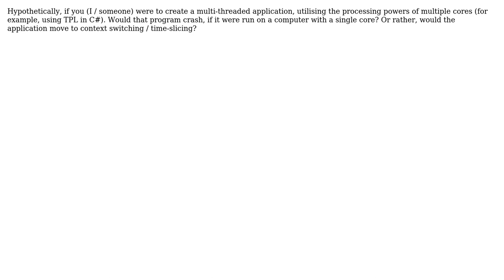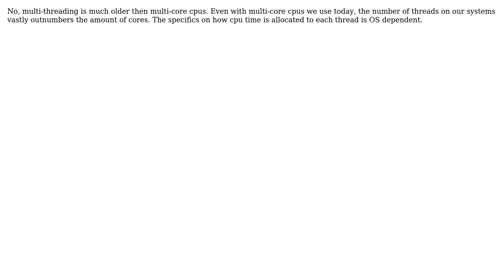Software Engineering: Multi-threading on a single core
With thanks & praise to God, and with thanks to the many people who have made this project possible! | Content (except music & images) licensed under CC BY-SA | Music | Images & others | With thanks to user George Grainger user EpicSam and the Stack Exchange Network Trademarks are property of their respective owners. You are responsible for your own actions.